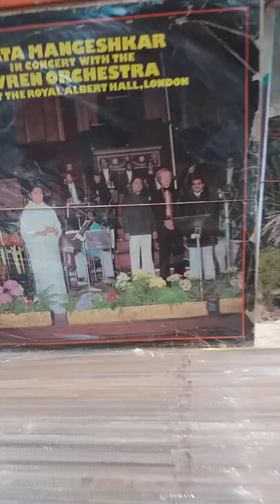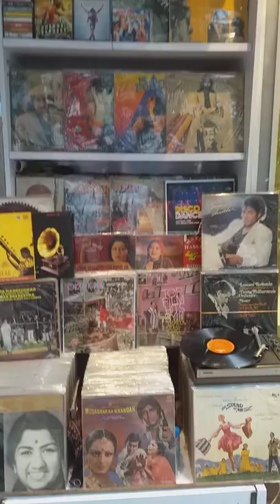vinyl Records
vinyl Records, audio Cassette, CD, DVD and gramophone, music system
shop name western pop music vinyl Record store
site in Google